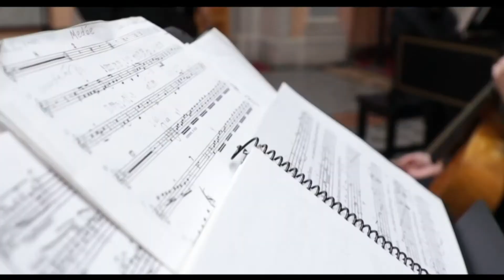El cervantino por TV4